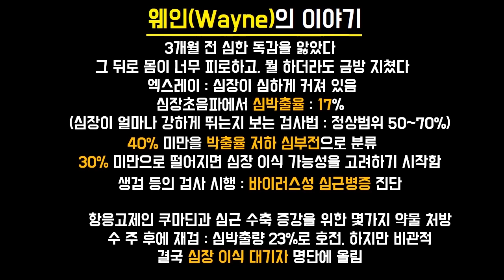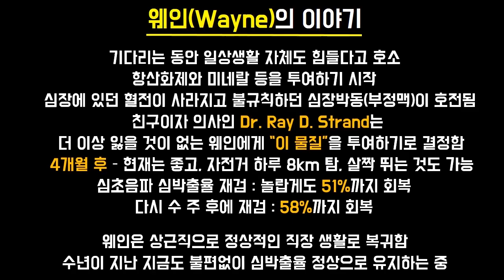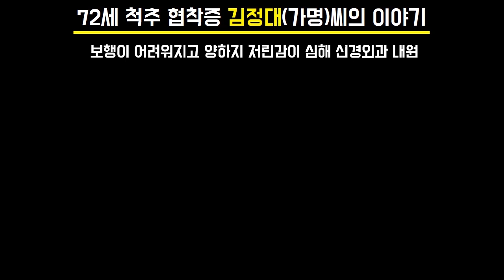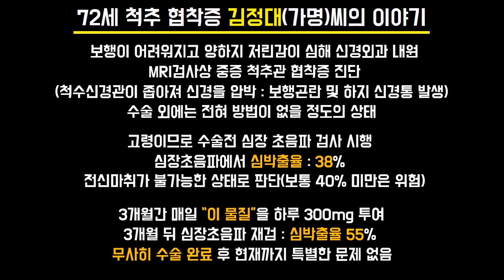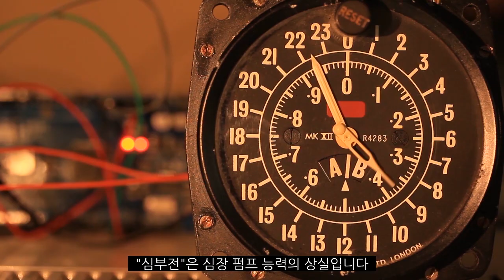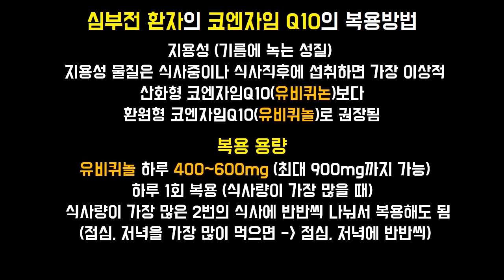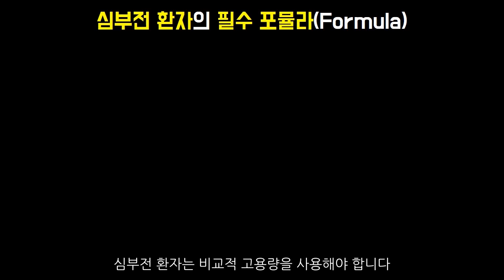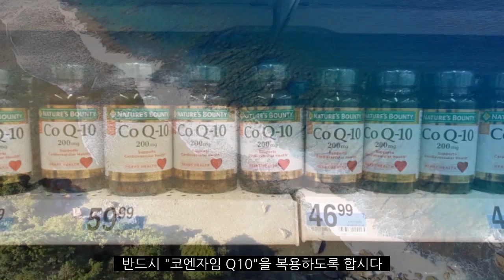이런 일도 있었습니다 - 심장 이식 수술을 기다리다가 기적이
현대 사회는 고혈압, 심장병 등
여러가지 생활습관병들이 만연하고 있습니다

고혈압, 심장병 등 순환기계의 질환으로
고생하시는 환자 분들이
정말 많이 늘고 있는데요

심장 기능이 극도로 떨어진
심부전 환자에게 (심장 이식 수술을 대기중이던 환자에게)
"이 물질"을 투여했더니
심장 이식 수술 없이, 극적으로 회복된 사례가
전세계적으로 계속 보고되고 있습니다

오늘도 건강에 필수적인 이 영상을
가족분들과 지인들에게 많이 공유해주세요
닥터쓰리는 여러분들의 건강을 응원합니다